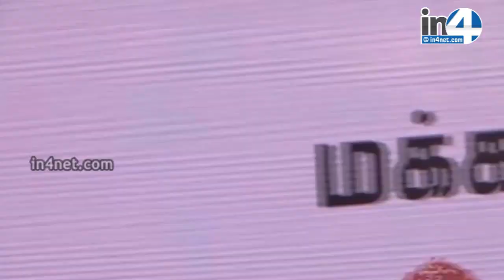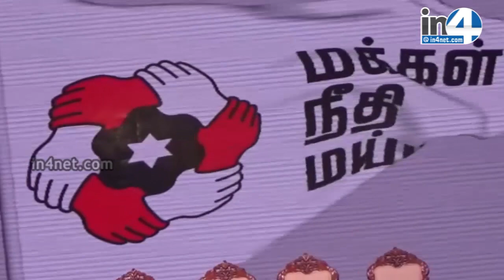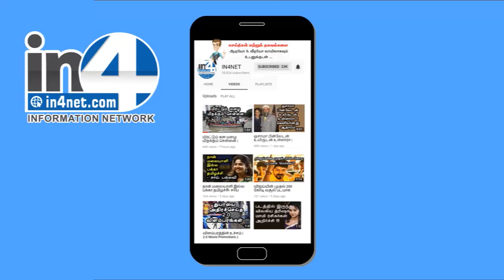மதுரையில் நடைபெற்ற பொதுக்கூட்டத்தில் ‘மக்கள் நீதி மய்யம்’ என்ற புதிய கட்சியை தொடங்கிய கமல்ஹாசன்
மதுரையில் நடைபெற்ற பொதுக்கூட்டத்தில் ‘மக்கள் நீதி மய்யம்’ என்ற புதிய கட்சியை
கமல் அறிவித்தார்

மதுரை ஒத்தக்கடை மைதானத்தில் நடைபெறும் பொதுக்கூட்ட மேடைக்கு டெல்லி
முதல்வர் அர்விந்த் கேஜ்ரிவாலுடன் கமல் வருகை தந்தார். 6 கைகள் இணைந்த வெள்ளை
நிறக் கொடியை ஏற்றிய கமல்ஹாசன் தன் கட்சியின் பெயர் &#39;மக்கள் நீதி மய்யம்&#39; என்று
அறிவித்தார். அதற்குப் பிறகு மேடையில் பேசிய கமல், &#39;&#39;இனி நமக்கு நிறைய கடமை
இருக்கிறது. இது ஒருநாள் கொண்டாட்டம் அல்ல. கட்சிக்கு &#39;மக்கள் நீதி மய்யம்&#39; என
பெயரிட்டுள்ளோம். இனி தோழர்கள் கட்சிப் பெயரை சொல்லி சொல்லிப் பழகுங்கள். நாம்
சமைக்க இருக்கும் மக்களாட்சியின் ஒரு பருக்கை சோற்றை உதாரணமாக்கி
இருக்கிறேன். இந்த சோற்றுப் பருக்கையை தொட்டுப் பார்த்தால் ஊழலில் தோய்ந்த
உங்களின் கை விரல் சுடும்&#39;&#39; என்றார்.
விழாவில் பேசிய டெல்லி முதல்வர் அரவிந்த் கெஜ்ரிவால்
கமல்ஹாசன் என்ற நடிகரின் ரசிகன் நான்,
கமல்ஹாசன் சினிமா நட்சத்திரம் என்பதால் நான் இங்கு வரவில்லை,
கமல்ஹாசன் வாழ்க்கையிலும் ஹீரோதான்,
கமல்ஹாசன் வெளிப்படுத்தி வருகிற தைரியத்தை நான் பாராட்டுகிறேன்,
அநீதிக்கு எதிராகவும், மதவாத சக்திகளுக்கு எதிராகவும் கமல் குரல்கொடுத்து வருகிறார்,
தமிழகம் இரு கட்சிகளுக்கு இடையே சிக்கித் தவிக்கிறது,
இரு கட்சிகளும் ஊழல் மலிந்தவை,அரசியல் மாற்றாக உருவாகியுள்ள கமல்ஹாசன்
கட்சிக்கு இனி மக்கள் வாக்களிக்கலாம்,ஆம் ஆத்மி கட்சி தொடங்கப்பட்டபோது சிறிய
கட்சியாக இருந்தாலும் டெல்லி மக்கள் ஆதரித்தார்கள்,
டெல்லி மக்கள் பாஜக, காங்கிரஸ் ஆகிய இரு கட்சிகளையும் நிராகரித்துவிட்டு ஆம்
ஆத்மியை ஆதரித்தார்கள்,தமிழக மக்கள் கமல்ஹாசனை ஆதரித்து டெல்லி மக்களின்
சாதனையை முறியடிப்பார்கள்,
அரசு நேர்மையானதாக இருந்தால் அனைத்தும் சாத்தியப்படும், என்றார்
இதனை தொடர்ந்து விழாவில் பேசிய கமல்
சாதியின் பெயராலும் மதத்தின் பெயராலும் சொல்லிச் சொல்லி விளையாடும்
விளையாட்டு நிறுத்தப்பட வேண்டும். எப்படி நடக்க வேண்டும் என்பதற்கு உதாரணமாக
நின்று காட்டுவோம்.ஊழலை குறைப்பதில் நமக்கும் பங்கு உள்ளது. இதுநாள் வரை
வேடிக்கை பார்த்தோம். இனி அதை செய்யக்கூடாது. உங்கள் வாக்கின் மதிப்பு தெரியாமல்
விற்று விட்டீர்கள். உங்களின் எல்லா பற்றாக்குறையும் பேராசையால் வந்துள்ளது. நல்ல

கட்சிக்கு ஓட்டு போட்டிருந்தால், ஆறாயிரம் என்ன, வருடத்திற்கு 6 லட்சம்கூட
கிடைத்திருக்கலாம்.
காவிரியில் தண்ணீர் வாங்கி கொடுக்க முடியுமா என்கிறார்கள். கர்நாடகாவில் இருந்து
தண்ணீர் மட்டுமல்ல, என்னால் ரத்தத்தைக் கூட வாங்கி கொடுக்க முடியும். நான் ரத்த
தானத்தை சொல்கிறேன். என் பெங்களூர் சகோதரர்கள் தமிழ்நாட்டில் வந்து ரத்ததானம்
செய்து இருக்கிறார்கள். அதனால் எதையும் பேசித் தீர்க்க முடியும்.
நாங்கள் 8 கிராமங்களை தத்தெடுப்பதை கிண்டல் செய்கிறார்கள். உடனே செய்வதற்கு
நாங்கள் விஞ்ஞானிகள் அல்ல, சமூக சேவகர்கள். அந்த கிராமங்களில் அனைத்து
வசதிகளையும் செய்வோம். தவறுகள் இருந்தால் திருத்துவோம். நம் கட்சி கொடியில்
உள்ள 6 கைகள் 6 மாநிலங்களைக் குறிக்கும், நடுவில் இருக்கும் நட்சத்திரம் மக்களை
குறிக்கும். மக்களையும் நீதியையும் மையமாக வைத்து தொடங்கப்பட்ட கட்சி இது.
தரமான கல்வி அனைவருக்கும் கிடைக்க வேண்டும் என்பதே தமது கட்சியின் கொள்கை-
37 ஆண்டுகளாக அமைதியாக நற்பணியைச் செய்து கொண்டிருந்த கூட்டத்தின்
கூர்முனை இது,எத்தனையோ லட்சக் கணக்கானவர்களில் ஒரு பகுதிதான் இது,
நற்பணிகளுக்கு இடைஞ்சல் செய்வதை கடமையாக சில அரசுகள் செய்தன,
கடந்தவை கடந்தவையாக இருக்கும், மறந்தவையாக இருக்காது
படிப்படியாக பிரச்சார நிலைக்கு போகலாம் என நினைத்தேன்,
நண்பர் கெஜ்ரிவால் இன்றே பிரச்சாரத்தை தொடங்கிவிட்டார்,
பிரச்சாரத்தை இப்போதே தொடங்கிவைத்து கெஜ்ரிவால் வேகத்தை அதிகரித்துவிட்டார்,
இன்னும் எத்தனை காலம் அநீதிகளை பார்த்துக் கொண்டிருப்போம்?,
இன்று பேசும் நாள் நாளை செயல்,நான் மதிக்கும் அரசியல் நாயகர்களில் ஒருவர்
கெஜ்ரிவால், இடதா வலதா என்றெல்லாம் யோசிக்காமல் மக்கள்நலன்தான் என்பதை
கெஜ்ரிவால் பிரதிபலித்தார், இங்கே பணத்திற்கு பஞ்சமில்லை, நல்ல மனதிற்குத்தான்
பஞ்சம், எல்லா நல்ல முதலமைச்சர்களுக்கும் இருக்கும் கொள்கைதான் எங்கள்
கட்சிக்கும் இருக்கிறது, நல்ல கல்வி, தரமான கல்வி எல்லோருக்கும் போய்ச்சேர
வேண்டும்,சாதியை சொல்லிச் சொல்லி விளையாடிய விளையாட்டுகள் நிறுத்தப்பட
வேண்டும்,ஊழலைக் குறைத்தால் மின்சாரத் தட்டுப்பாட்டுக்கு இடமிருக்காது,எல்லா
குறைகளும் பேராசையால் வந்தவை,இனி நாம் வேடிக்கை பார்த்துக் கொண்டு சும்மா
இருக்கக் கூடாது,நான் ஓட்டுக்கு பணம் கொடுக்க மாட்டேன்,
எங்களிடம் பணம் இல்லை, இருந்தாலும் ஓட்டுக்கு பணம் கொடுக்க மாட்டேன்,
திருடன் திருடன் என்றால் ஓடவேண்டியவர்கள் நின்று கேள்வி கேட்கும் நிலை உள்ளது,
படித்தவர்கள் எத்தனையோ பேர் வேலையின்றி இருக்கிறார்கள்,
வேலையின்மையை ஒழித்துக் கட்ட முடியும்,கிராமங்களை தத்தெடுப்பதில் புதிதாக
என்ன இருக்கிறது என கிண்டலடித்தார்கள்,8 கிராமங்களை முன்னேற்றிக் காட்டுகிறோம்,
எதையும் விமர்சனக் கண்ணோட்டத்தோடு பார்க்கிற பினரயி விஜயன் நம்மை
வாழ்த்தியிருக்கிறார், , என்றார்